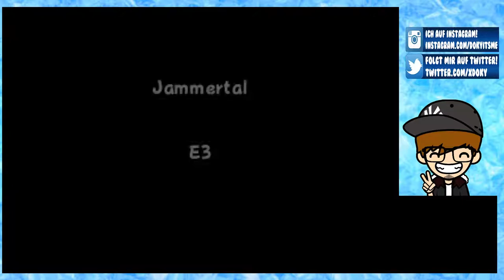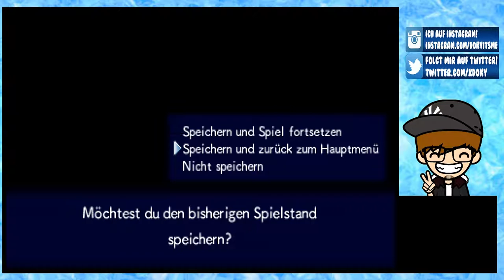PORTALE IN DIE UNENDLICHKEIT [23] ☕ Neue Regel der Abenteuergilde! | Doky